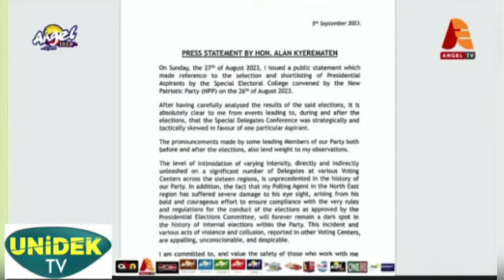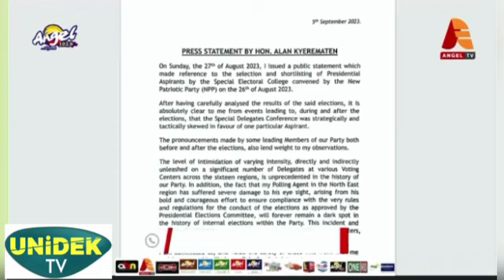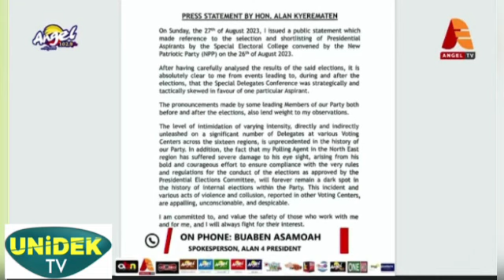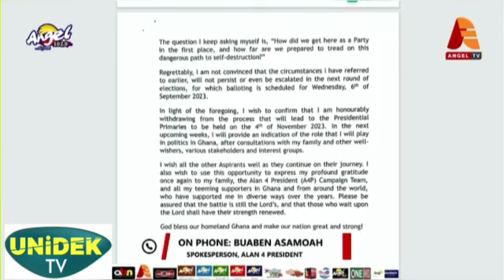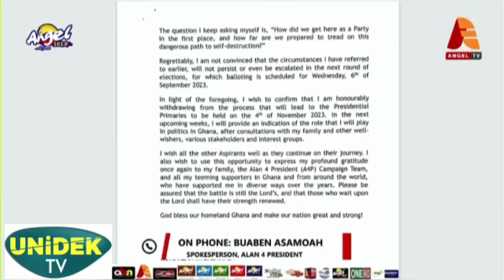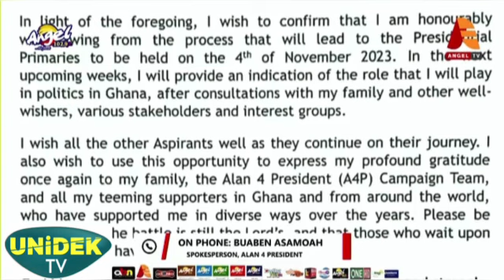“He” want “him” to succeed him😂Alan Cash campaign team reveals why he withdrew from the race